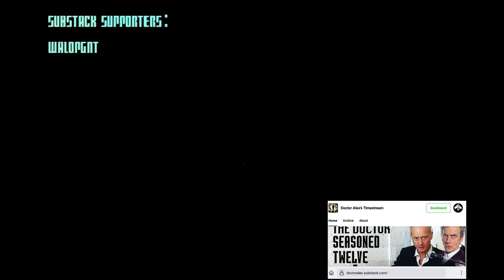Ep 36. Classic Novels - Classic Cartoons : "The Hunchback Of Notre Dame" By Victor Hugo (1985)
This is the thirty-sixth episode in a series of old cartoons from the late 60s through to the late 80s based upon the classic novels adapted to animated form
This video, "The Hunchback Of Notredame" (1985) took a little cleaning. I hope you enjoy the finished result.

This idea sprang from the previous series I did of classic Jules Verne cartoons, inspired by those cartoons and two of the companies which made them. Air Programs International were an Australian studio making Jules Verne cartoons and more from the very end of the 60s through to the early 80s. Then came Burbank Films, also Australian, who continued these cartoons throughout the 80s, although as of yet I can find no official link between the two companies beyond their country of origin.
I have found over fifty classic stories from these two companies.
I intend to restore the sound and video as best I can and show them all here in this YouTube series.
I hope they are enjoyed by all.
Take care.
Doctor Alex
P.S. Bonus blocked episodes are now DailyMotion exclusives: